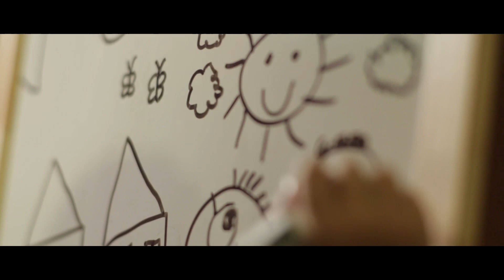Nuestro oficio, es un juego de niños, en el que trabajamos para que el mundo sonría.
De niños jugamos a ser grandes, construimos castillos, volamos con aviones de madera, inventamos personajes con plastilina y recorremos el mundo en barquitos de papel, creamos universos con cajas de colores. Usamos nuestra creatividad para crear y viajar a mundos desconocidos.

Hoy estoy convencido de que mi trabajo, no es de adultos, juego con plastilinas, pistolas de juguete, me divierto dibujando y transformando, hoy soy doctor, mañana pintor y al siguiente día arquitecto.

Cada día asumo mi trabajo con la misma pasión con que jugaba de niño.

Mi oficio, es un juego de niños, en el que trabajamos, para que el mundo sonría.